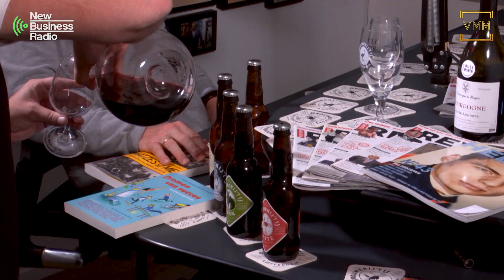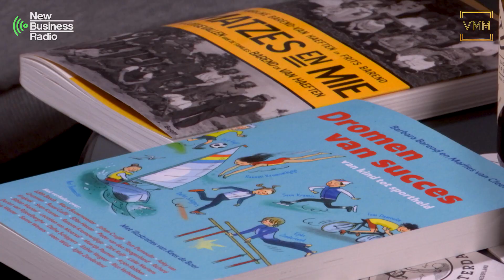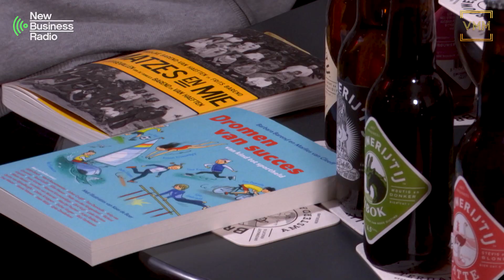Frits Barend- Hele aflevering- VECHTEN MET MOSZKOWICZ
Frits Barend 'the godfather' van de talkshows is te gast in VMM. Hij vertelt over zijn prille jeugd, straatvechtertje zijn, Ajax, zijn cariere als journalist, het iconische Barend en van Dorp en zijn huidige avonturen met het blad Helden. Maar het meest intieme is misschien toch het boek (Matzes en Mie) dat zijn vrouw Marijke schreef over hun beide familie geschiedenissen.